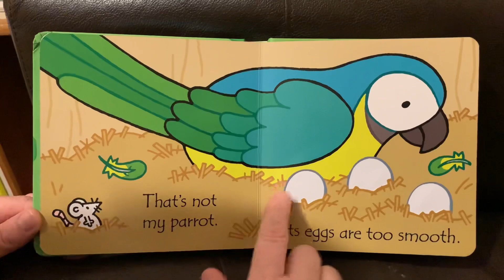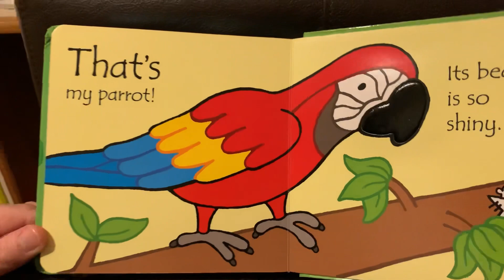That’s not my PARROT 🦜 - Usborne books - Storytime for kids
Check other books from our channel ☺️